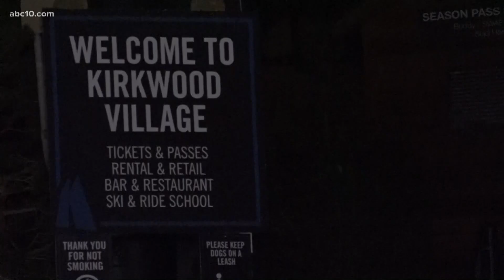Crews near Kirkwood optimistic, don't believe area is in direct threat of Caldor Fire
Preventative work from crews helped create a strong defensible space around Kirkwood Resort.